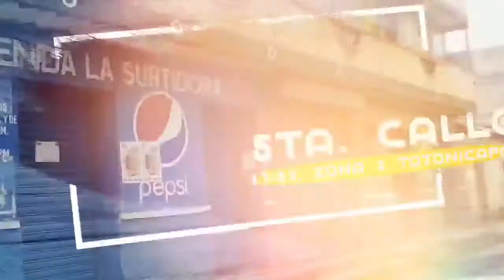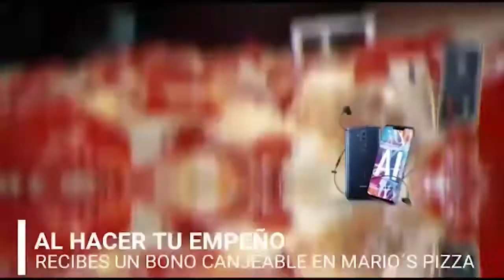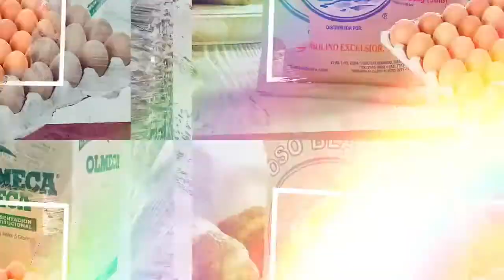Misa 06-07-2020 Totonicapán, Guatemala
Celebración de la Santa Eucaristía desde la Co-Catedral de San Miguel Arcángel Totonicapán.